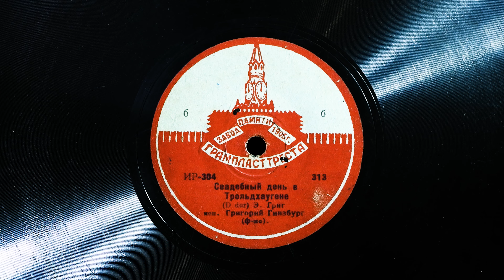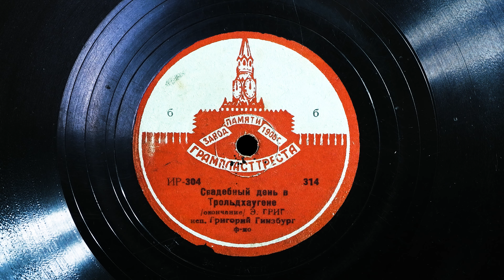Грампластинка 78 об/мин. Свадебный день в Трольдхаугене. 1934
Проигрыватель Audio-technica AT-LP120 - USB, головка AT95E, игла G 335/78, звуковая карта ZOOM R16, камера FujiFilm X-A7 - 00:00

ИР-304 313
А1 Свадебный день в Трольдхаугене - 00:47
(D dur) Э. Григ
исп. Григорий Гинзбург
ф-но

ИР-304 314
В1 Свадебный день в Трольдхаугене - 04:08
(окончание) Э. Григ
исп. Григорий Гинзбург
ф-но